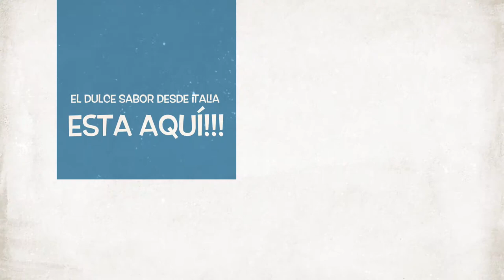Pastelería Dolce Tentazione